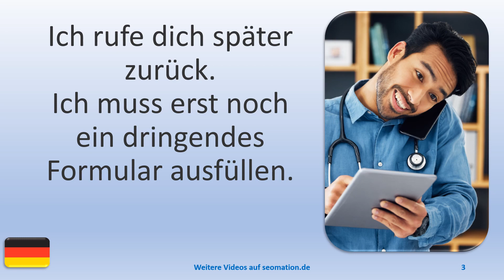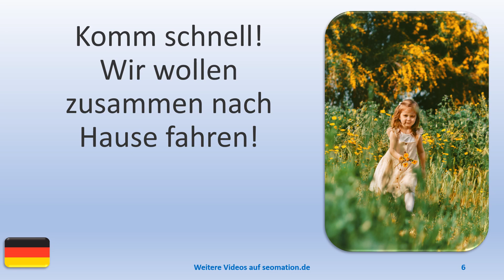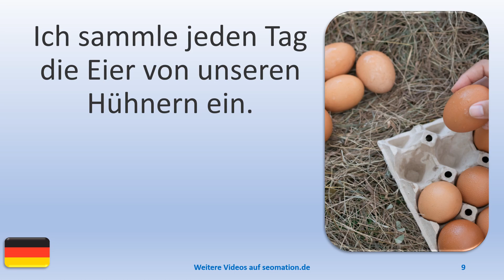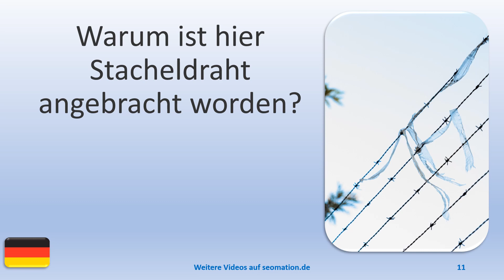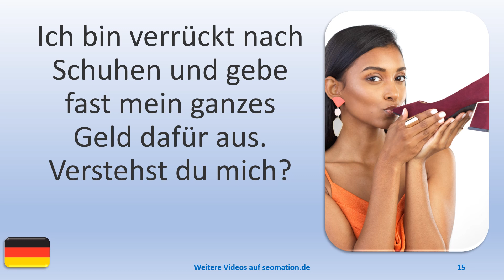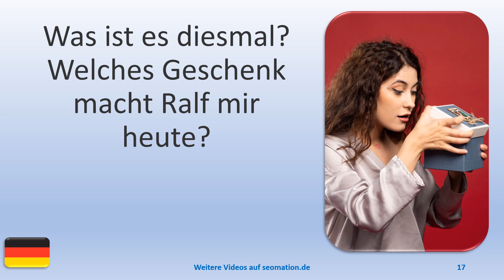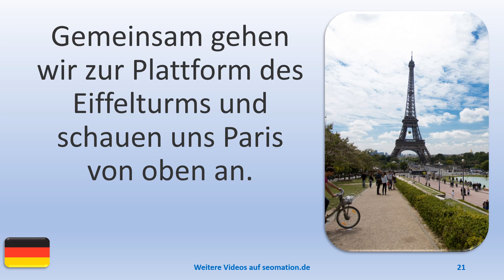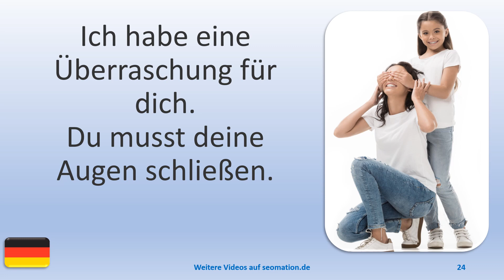▶️2397▶️ Ich lerne Deutsch mit Texten und Bildern in unterschiedlichen Situationen.